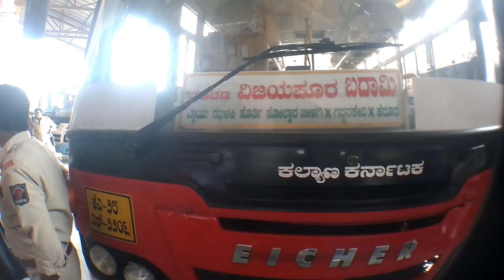ವಿಜಯಪುರ KSRTC ಬಸ್ ನಿಲ್ದಾಣ